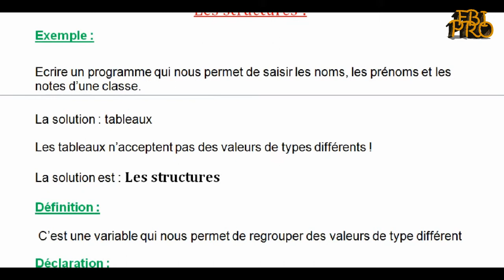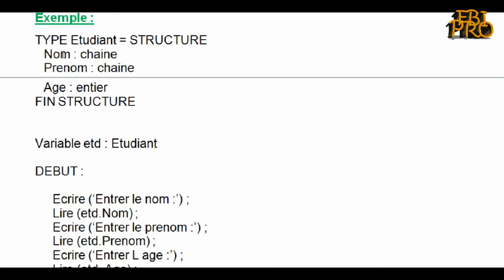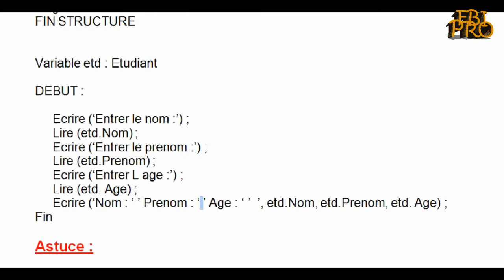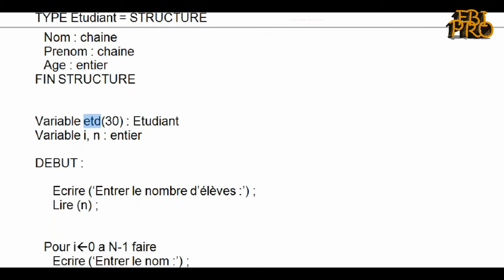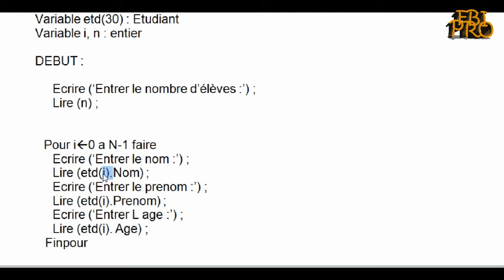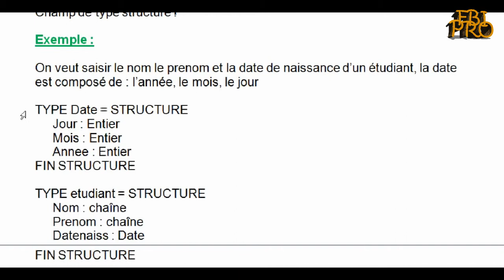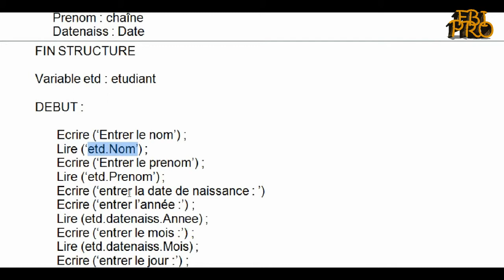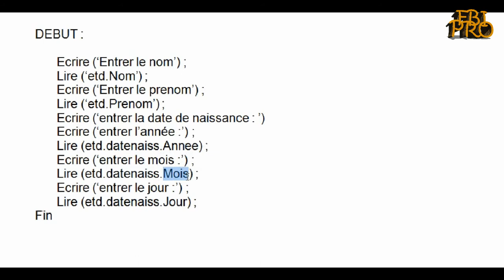FBI PRO algorithme part 7 - Les structures (DARIJA)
الدرس السابع من الالغوريتم -  Les structures